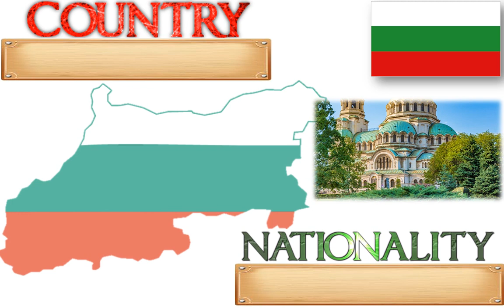LET'S LEARN - COUNTRIES AND NATIONALTIES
COUTRIES AND NATIONALITIES IN ENGLISH
(İNGİLİZCE ÜLKE VE MİLLİYET ADLARI)